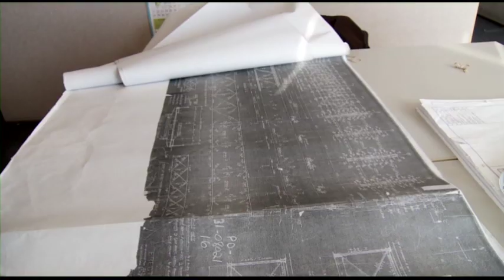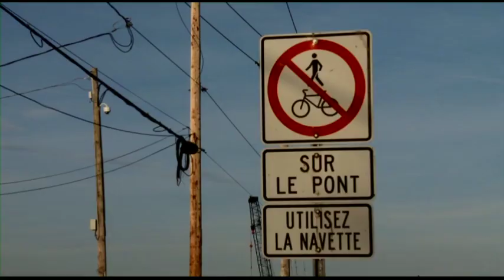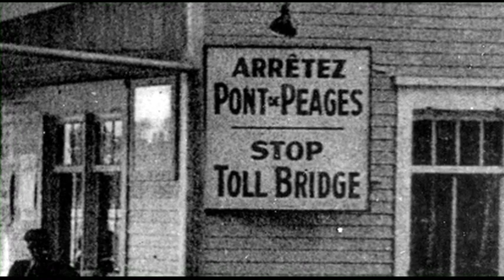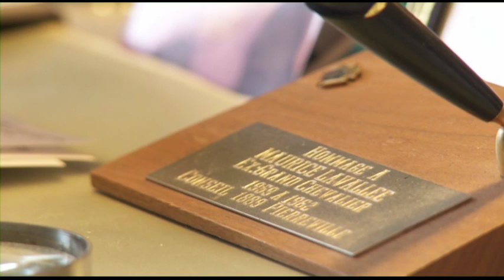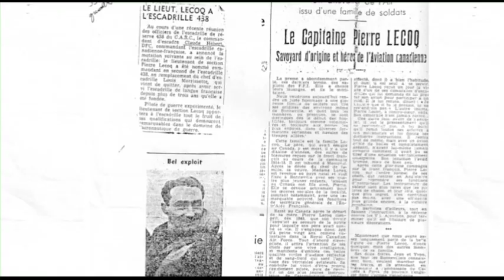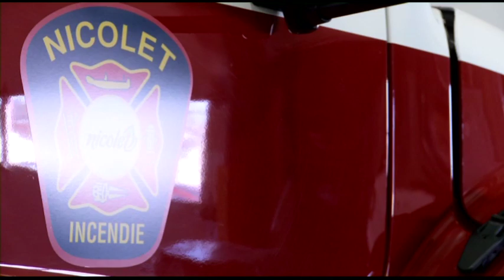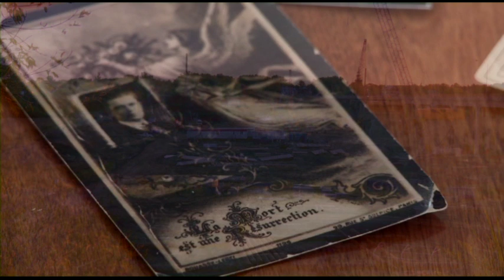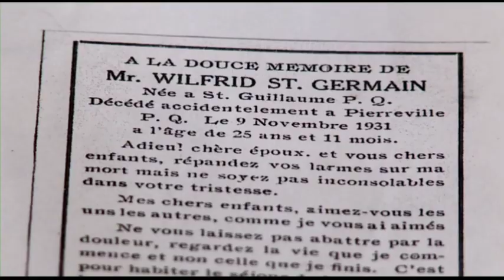Pont David-Laperrière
À la suite de la construction du nouveau pont David-Laperrière, la population d'Odanak, de Pierreville et de Saint-François-du-Lac s'entend pour ne pas oublier le bon vieux pont qui fut si loyal pendant près de 80 ans. L'idée de réaliser un documentaire et organiser une exposition consacrée à ce pont, fidèle témoin de mille souvenirs, s'est donc imposée. Comme le dit la chanson : « Il y a longtemps que je t'aime, jamais je ne t'oublierai... » Les citoyens peuvent visiter l'exposition au Musée des Abénakis.

Un film de Yan Descheneaux et Benoît Thomassin